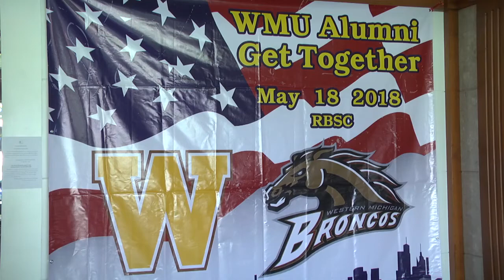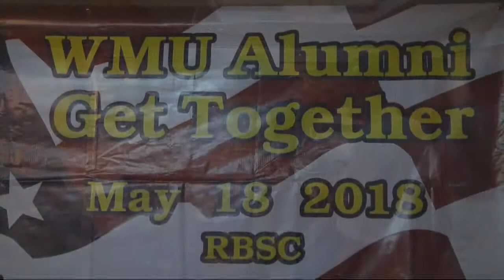WMU Thai Alumni Get Together Party On May 18 2018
WMU Thai Alumni Get Together Party @ RBSC on May 18 2018